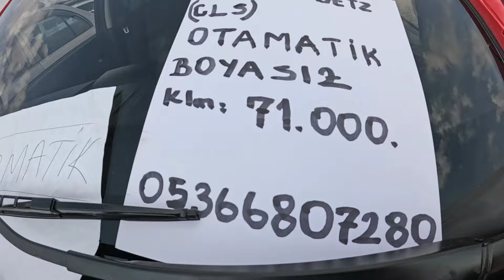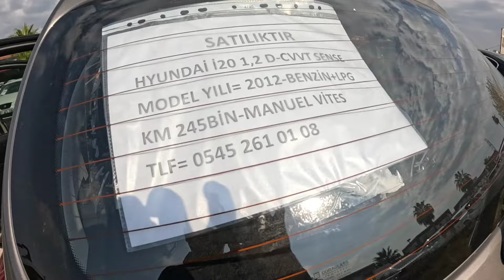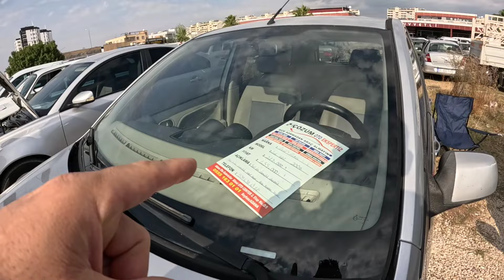ADANA OTO PAZARI ÇOK HAREKETLİ / OTO CENTER / ARABA PAZARI